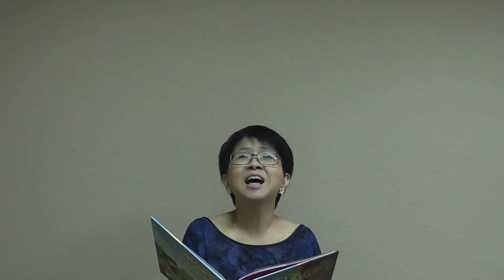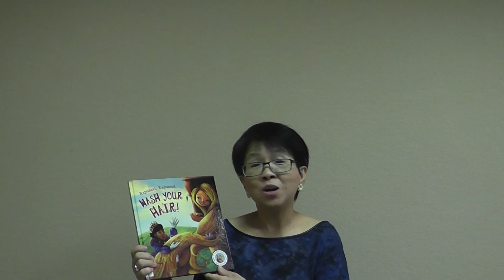Brenda reading 'Rapunzel'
The familiar tale of Rapunzel has been reworked into a story about hair hygiene, written by Steve Smallman and illustrated by Neil Price.  The sounds of the forest in the background come from scrapper9000.